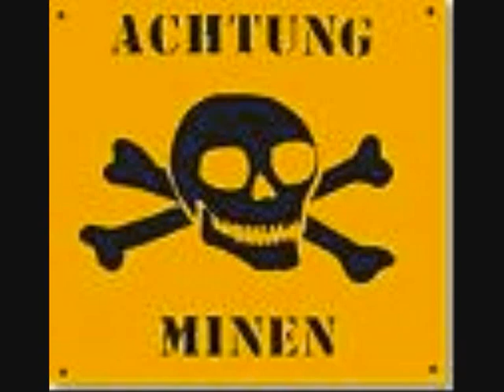(Sub42Lg)Minen (1996)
Minen in der Welt! Geschrieben 1996